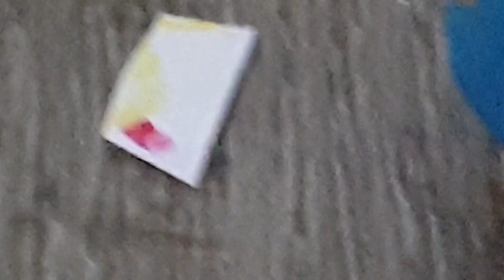universe size comparison IRL